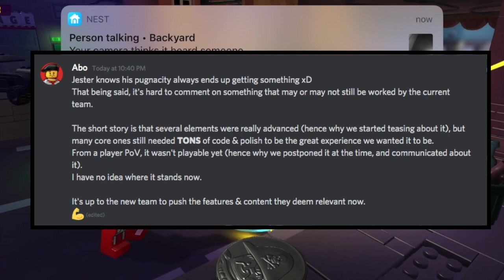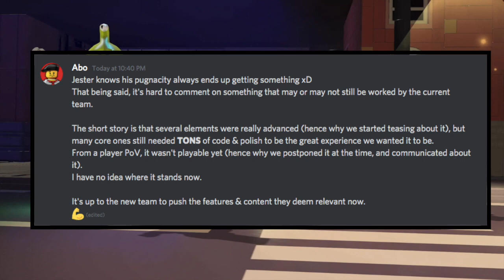Lego Legacy Heroes Unboxed: What We Know About Raids SO FAR!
LEGO, the LEGO logo, the Minifigure, NINJAGO, and the Brick and Knob configurations are trademarks and/or copyrights of the LEGO GROUP.
Produced by Gameloft under license from the LEGO GROUP.

"This content is not specifically approved by Gameloft and/or the LEGO Group.”